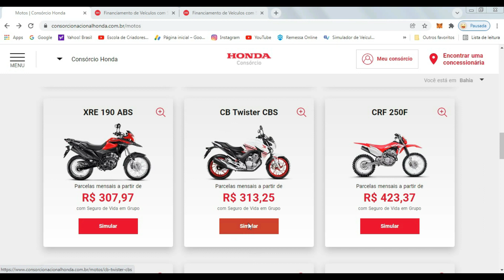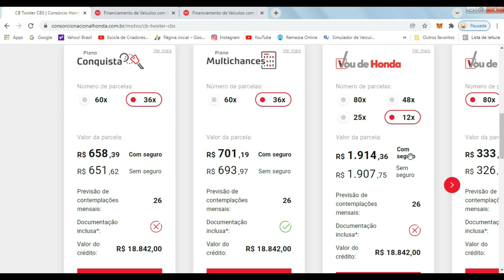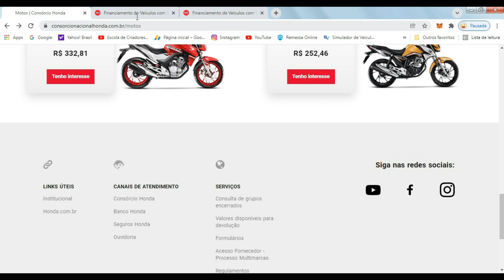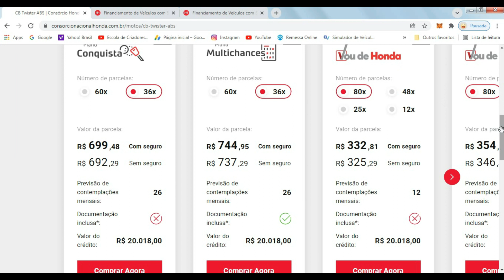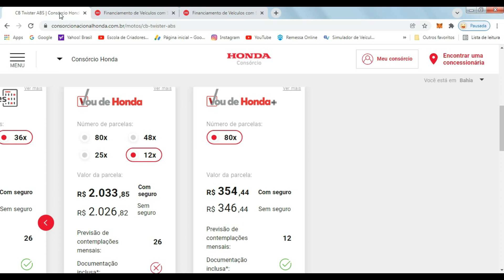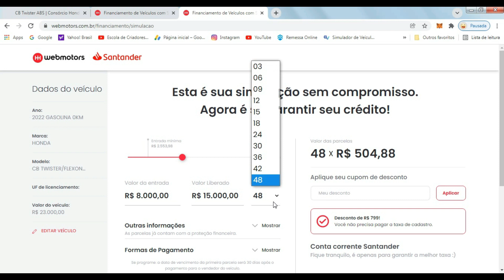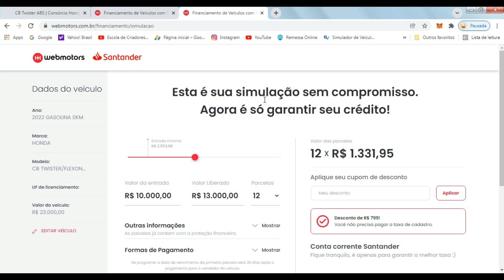QUANTO CUSTA UMA CB TWISTER 2022 - À Vista, no Consórcio e no Financiamento.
Olá motoqueiros e motoqueiras, tudo bem?
Quanto custa uma Honda CB 250F Twister 2022, fiz esse vídeo a pedido, e descobrir quanto está custando uma CB Twister À Vista, no Consórcio e Financiada.
O modelo 2022 está disponível em quatro cores, Vermelha e Cinza na versão ABS e Azul e Branco na versão CBS.
À Vista na Cidade de São Jose do Rio Preto - SP, (LEMBRANDO QUE O VALOR MUDA DE CIDADE PARA CIDADE).
No consórcio pelo CONSÓRCIO NACIONAL HONDA, nos planos Conquista multichances, vou de honda e vou de honda mais.
No Financiamento através da BV Financeira com entrada minima e divididos em 48x, 36x, 24x e 12x.